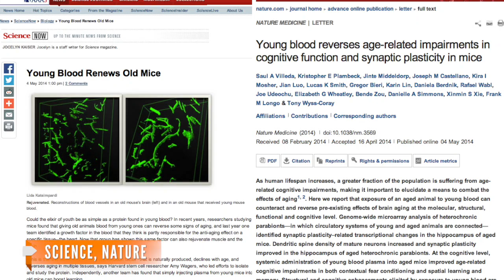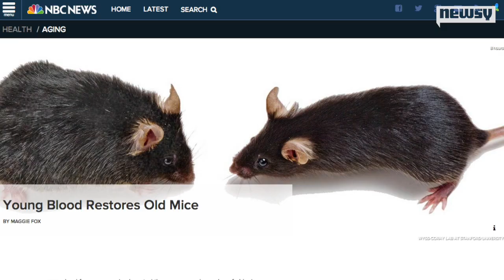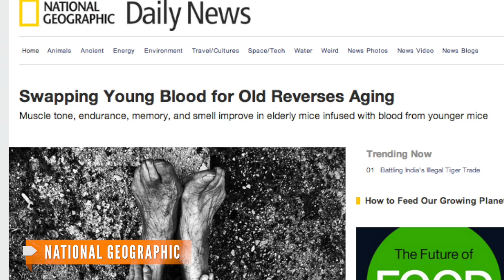Trio Of Studies Show Young Blood Can Revitalize Old Mice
Taken together, the studies show how some of the effects of aging can be battled with a simple blood transfusion.